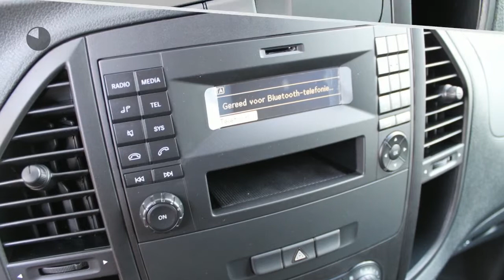Mercedes-Benz Vito 111 CDI Lang KA Professional | € 497,77 p/m